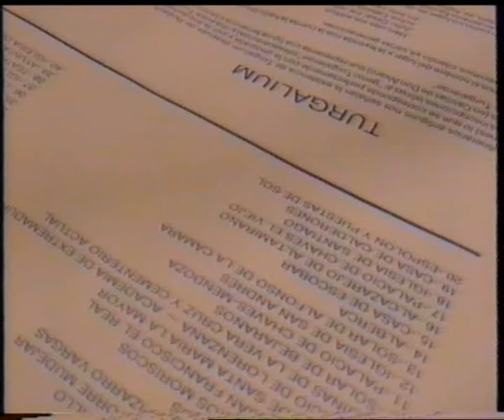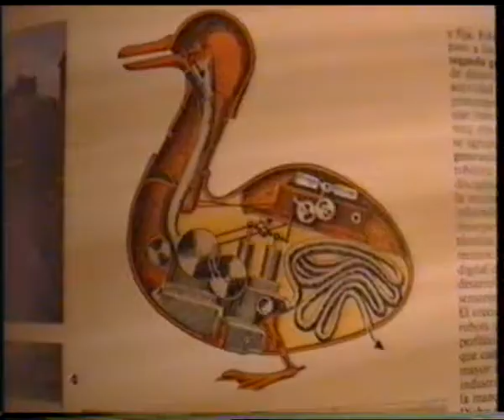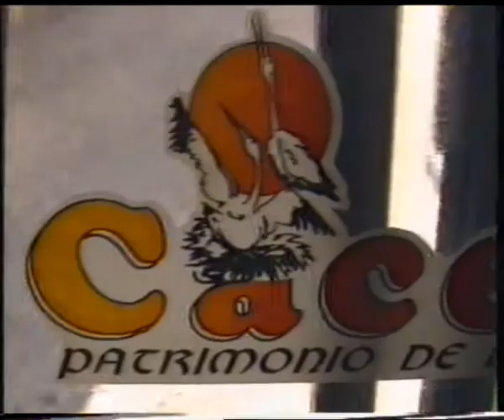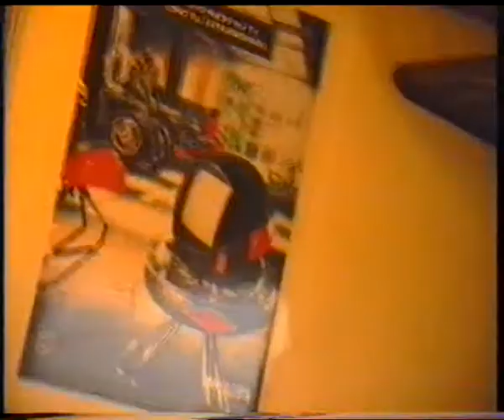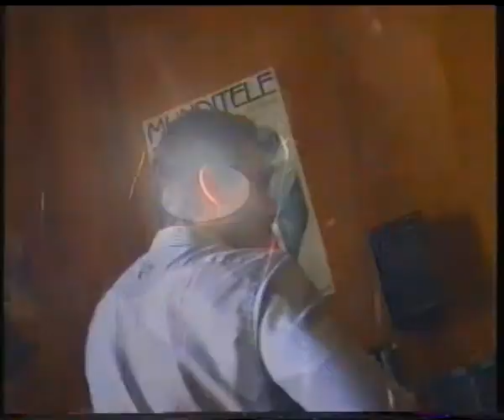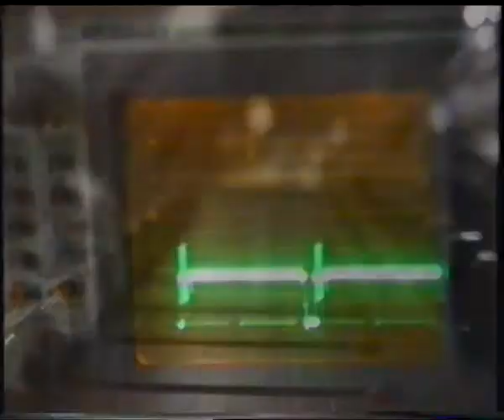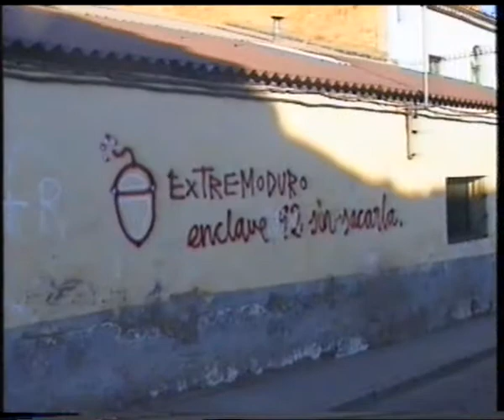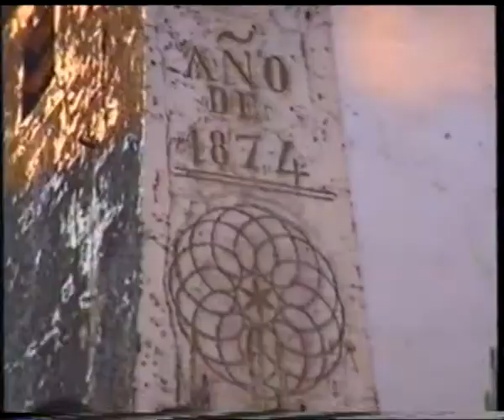La Maleta - Merida con Alfonso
La Plaza despues de la feria del Queso,  Cáceres con los amigos de AECO - Estatua ecuestre- Manolo Casas nos habla de Atanama - Tren a Merida -  - Visita a iris Eyex - Anuncio de alimentos de Extremadura - - Consejeria - Paseo por Mérida.